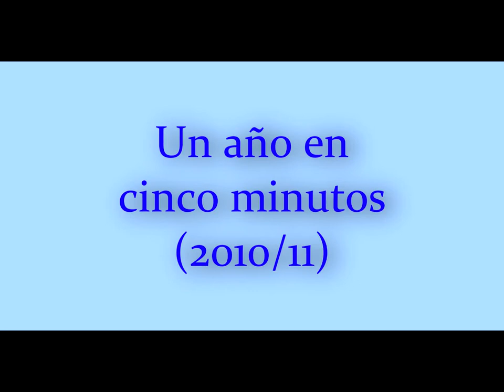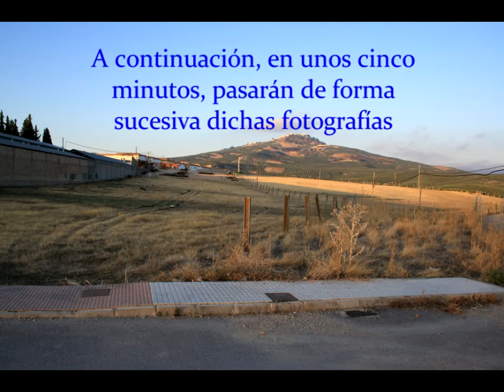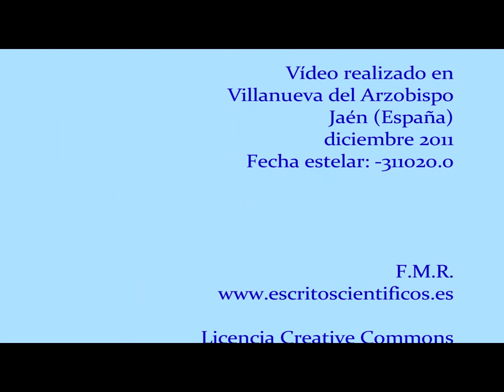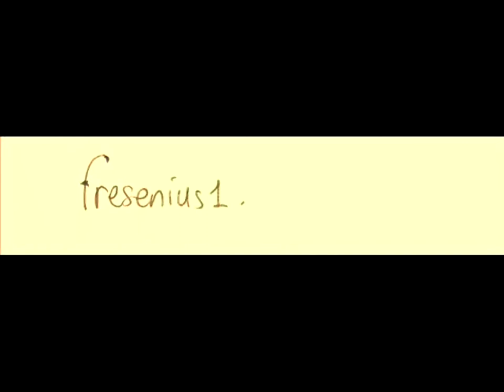Un año en cinco minutos. 2010/11. Ubicación 2.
Desde dos ubicaciones diferentes en Villanueva del Arzobispo, se ha tomado una fotografía por semana a lo lago de un año. Las fotografías fueron  tomadas entre las 8:00 y las 9:00 horas (hora local) empezando con el mes de septiembre y terminando con el mes de agosto. Con estas fotografías se han creado dos vídeos, uno por ubicación, en los que se se va pasando cada foto de forma sucesiva, con una duración de 5 segundos por foto. Por tanto, un año transcurre en unos cinco minutos.